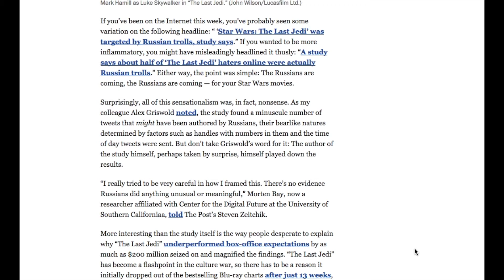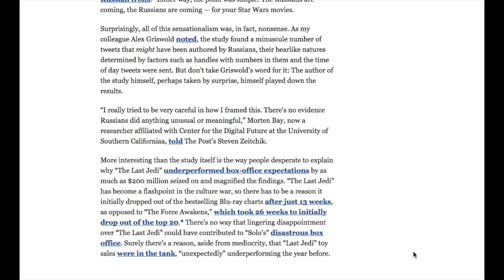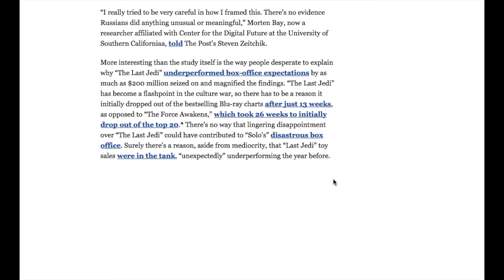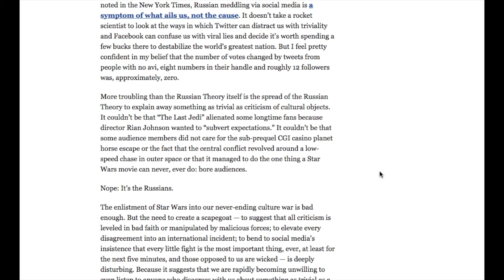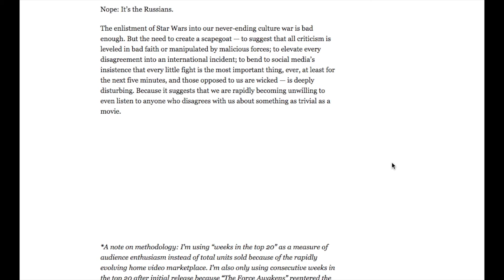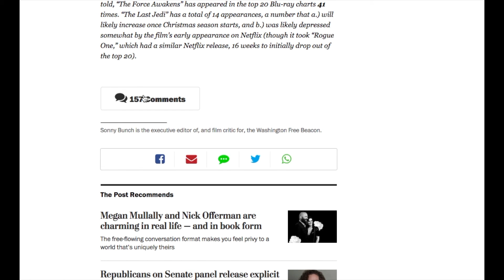The Last Jedi Was Bad, No Russian Bots Needed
From the Washington Post comes an article explaining people do not need the Russians nor their bots to know that Star Wars: The Last Jedi is a bad movie. Heck, go and watch Mauler's 5 hours of videos breaking every part of the movie down. Brainmuffin reads the news.